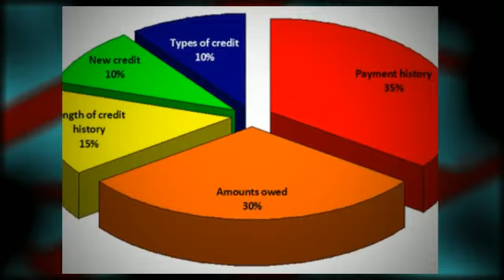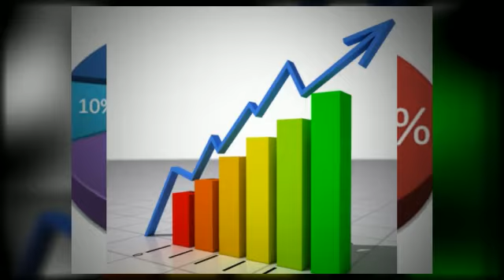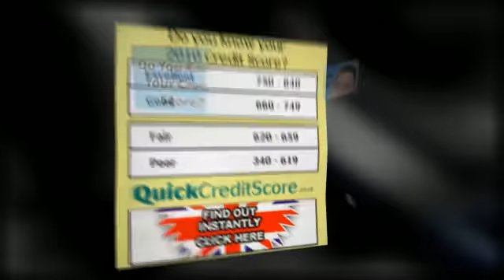Get Your Credit Check Report For FREE for 30 Days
Get your credit report and your credit score for free from one of the top three credit reference agencies UK based.

Now, you can get FREE Trials from all the three credit report agencies such as Experian, Equifax and CallCredit.